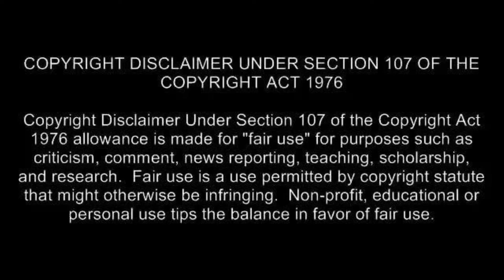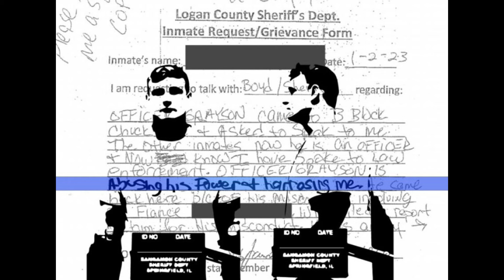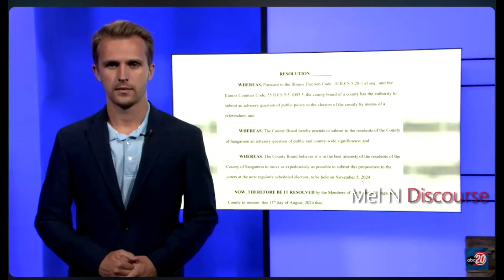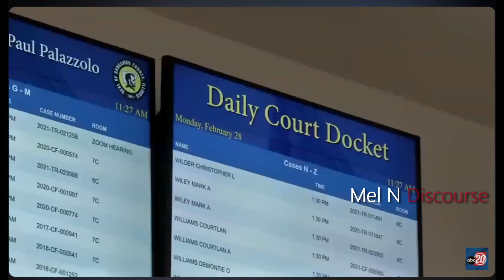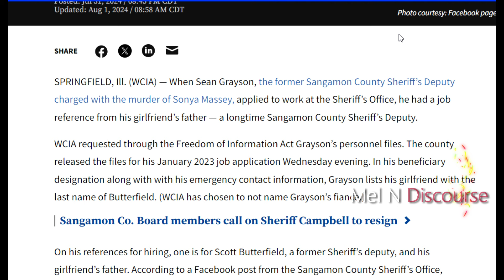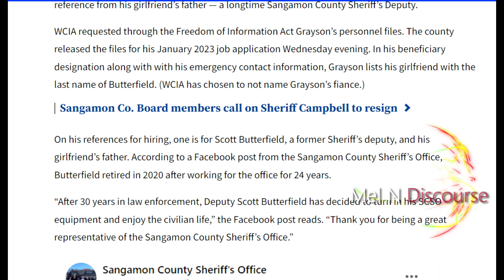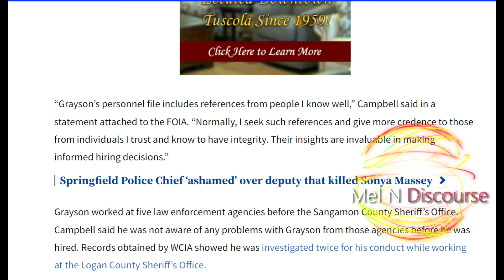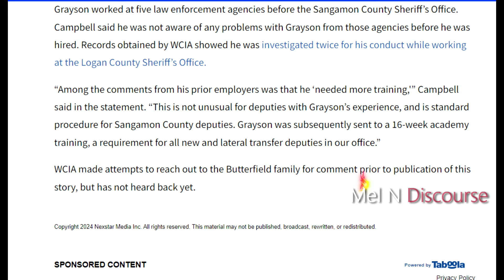MASSEY CASE UPDATE: SEAN GRAYSON AFRAID FOR HIS LIFE & THE BUTTERFIELDS